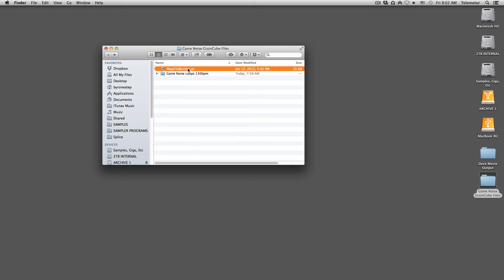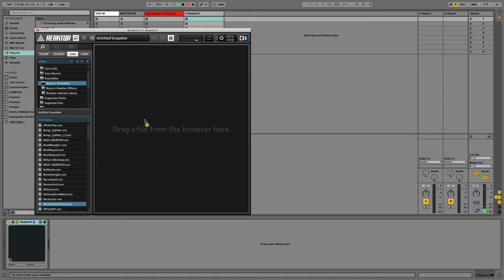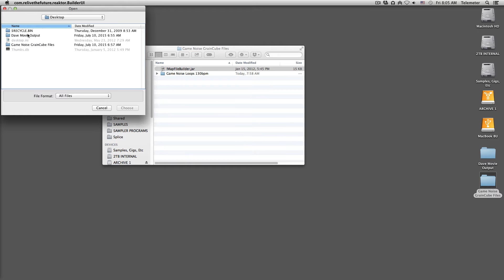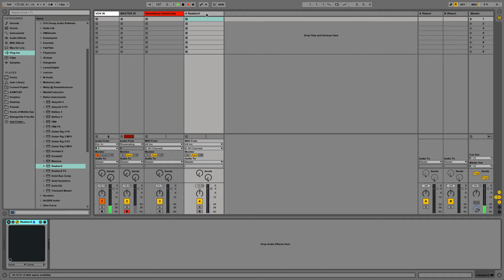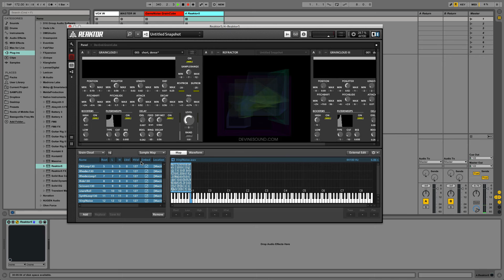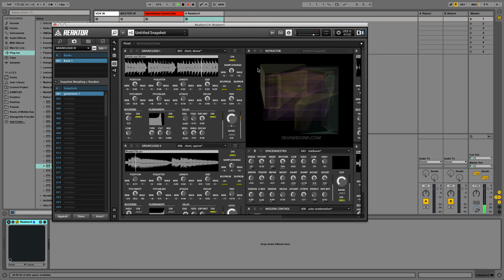Creating your own sample maps for Reaktor's GrainCube (REAKTOR 5)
How to create your own sample maps using this little utility

This example uses Richard Devine’s GrainCube, an amazing granular soundscape generator available at his